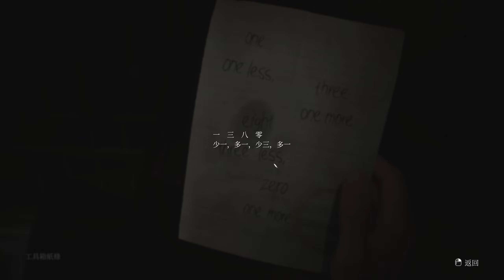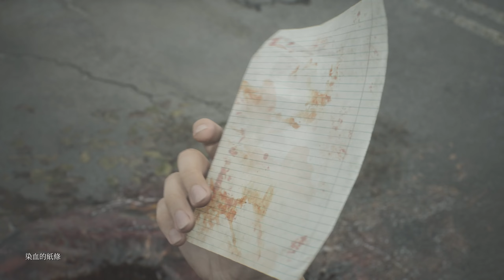【沉默之丘2】南谷西部全蒐集全探索！與瑪莉亞一起探索汽車旅店！密碼鎖千斤鼎解謎！玫瑰水公園/天堂春宵/月光花園/劇院全收集！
0:00  南谷西部(麻煩多推廣.互動.點讚留言)
0:38 玫瑰水公園
4:52 捷克汽車旅館
8:10 千斤頂及保齡球館
13:55 往天堂春宵
18:44 月光林地
21:27 琦夢戲院
24:45 記得點讚訂閱留言~